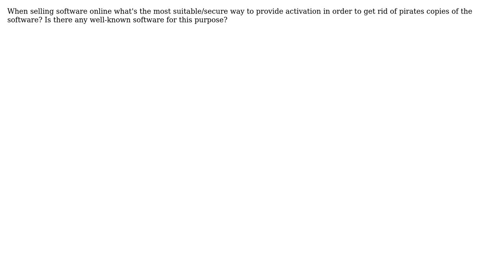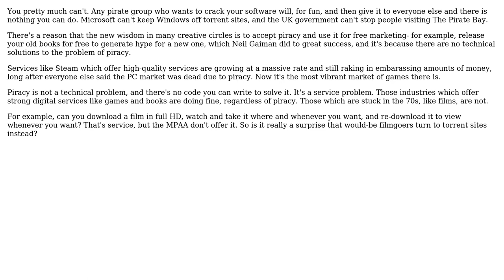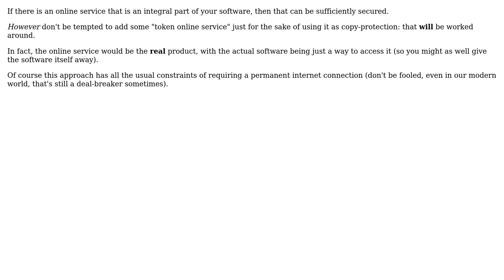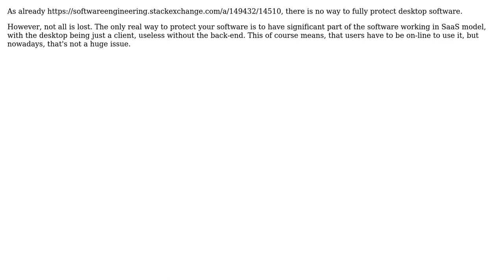Software Engineering: How to prevent piracy on software which is sold online? (7 Solutions!!)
Software Engineering: How to prevent piracy on software which is sold online?

With thanks & praise to God, and with thanks to the many people who have made this project possible! | Content (except music & images) licensed under CC BY-SA | Music | Images & others | With thanks to user vartec user Renan user Joris Timmermans user Joachim Sauer user Jeanne Boyarsky user James Anderson user DeadMG user Code123 and the Stack Exchange Network Trademarks are property of their respective owners. You are responsible for your own actions.